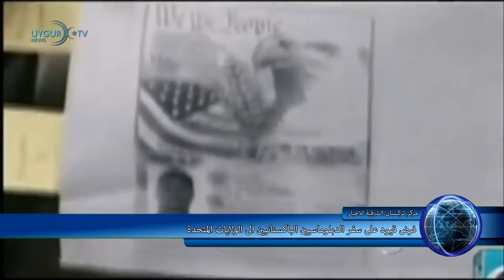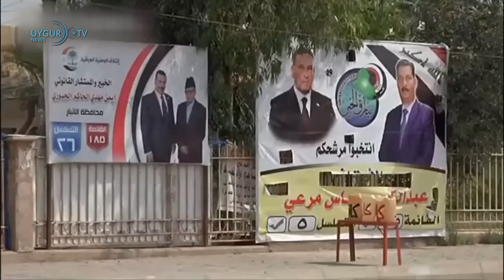[2018.05.12 مركز تركستان الشرقية للاخبار]